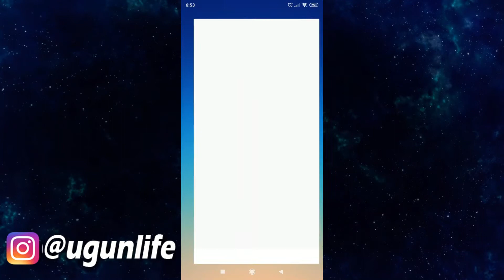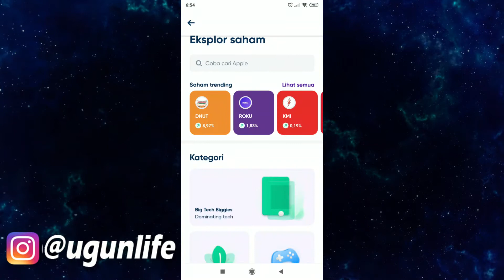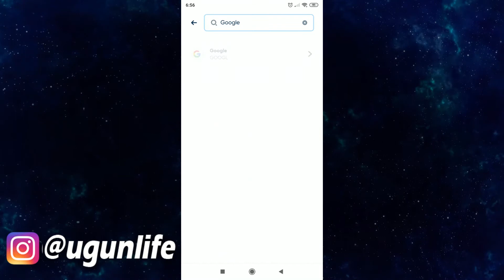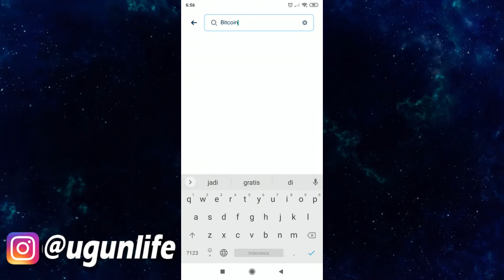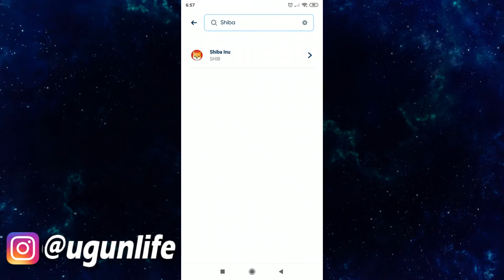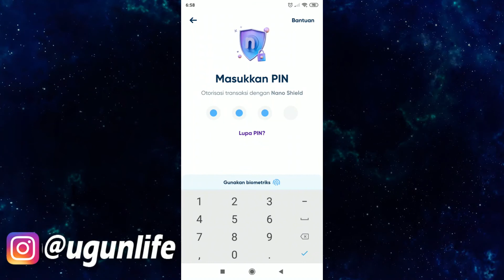Aplikasi Jual Beli Saham dan Crypto Terbaik 2022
Link Pembelian
Voucher Gratis Ongkir Aplikasi Jual Beli Saham dan Crypto Terbaik 2022

Kode Referral : ugunlife205

Snack Video
Kode Undangan Bonus Rp. 100.000 : 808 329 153

Kode Undangan Bonus Rp. 20.000 : EMZE32